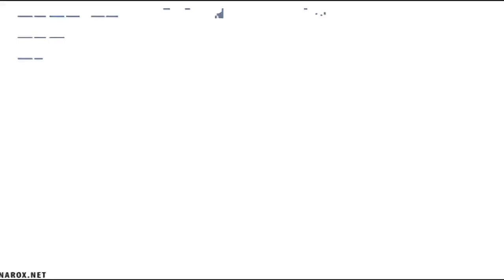Waku Waku 7 Review/Reseña (InspectorGeek)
Uno de mis juegos favoritos de Arcade.  Waku Waku 7!